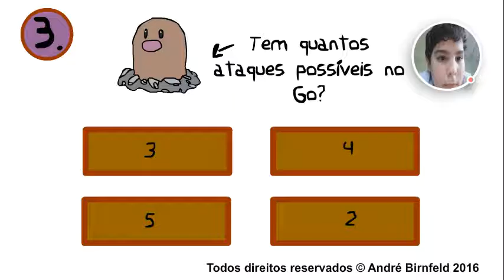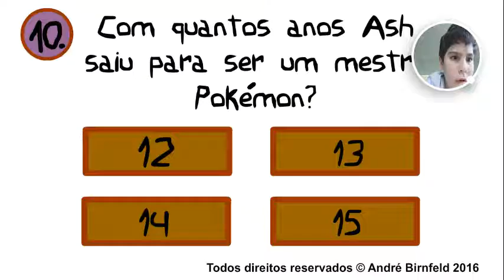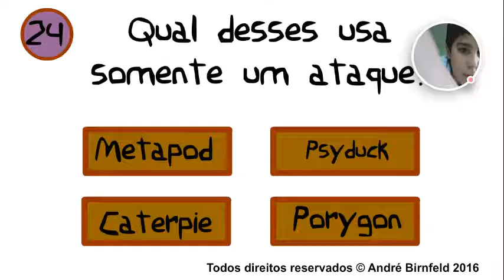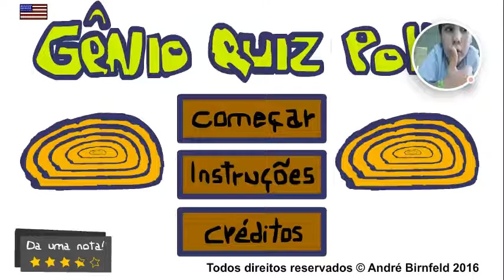Sou o maior jenio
Gênio Quiz Poke